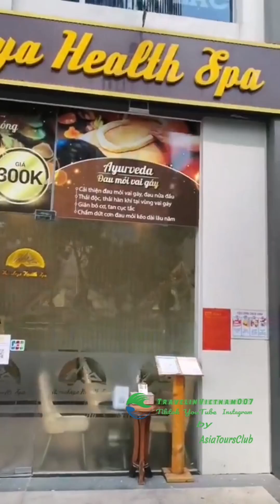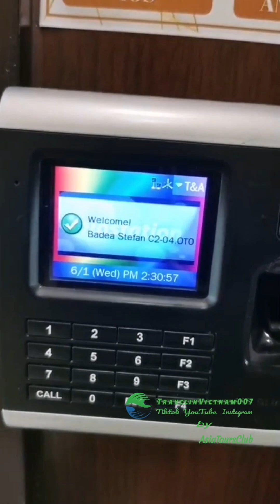Vietnam - Residence Vinhomes Central Park & Landmark 81 part 2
Vinhomes Central Park is a luxury residential community located in the heart of Ho Chi Minh City, Vietnam. The residential area covers an area of ​​43.91 hectares and offers housing from one-bedroom apartments to four-bedroom apartments, with a variety of convenient facilities and services. Vinhomes Central Park is also equipped with a wide range of amenities for residents' convenience, such as indoor and outdoor swimming pools, sports courts, a children's park and playground, as well as green spaces and promenades.

The residential area is located near the Saigon River, providing an impressive panoramic view of the city. This is an ideal location for those who want to live in a central location with easy access to many of the city's main attractions. There are also a number of facilities nearby, such as shops, restaurants, and shopping centers.

In addition, Vinhomes Central Park is a safe and secure area, with 24-hour security and surveillance, thus providing peace and comfort to residents.

In conclusion, Vinhomes Central Park is a luxury residential community with a wide range of facilities and services to meet the needs and preferences of any resident. Located in an ideal location, it offers the opportunity to live in a safe and comfortable environment in the heart of Ho Chi Minh City